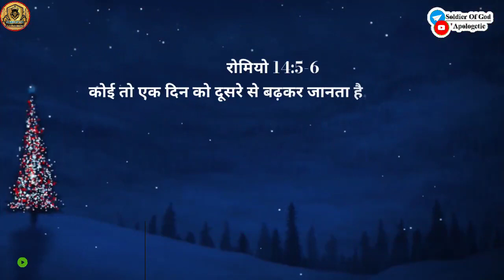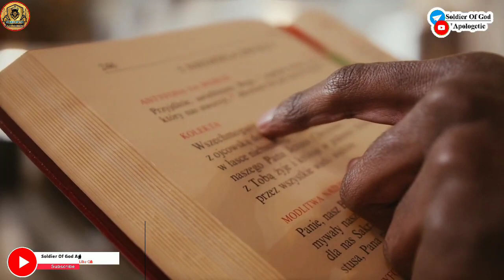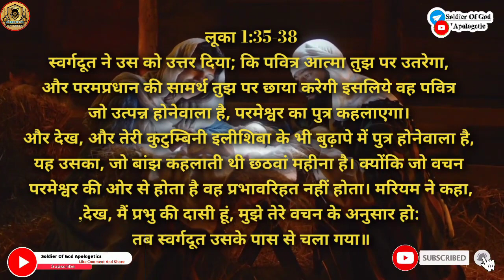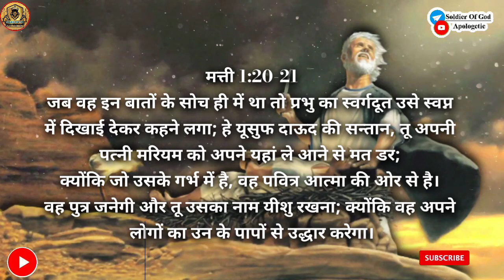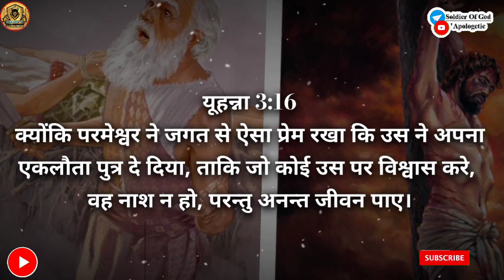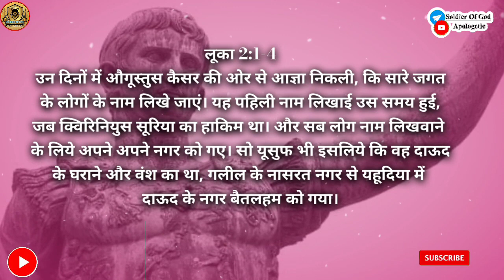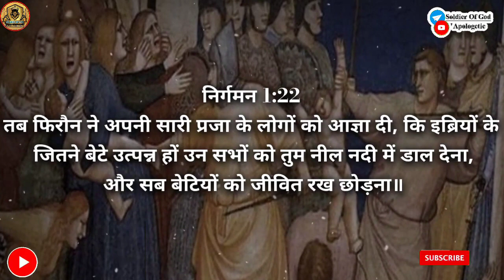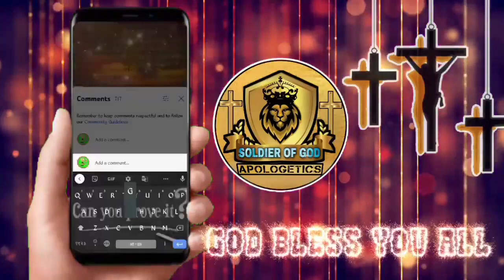Merry Christmas from Soldier Of God apologies family (2022)